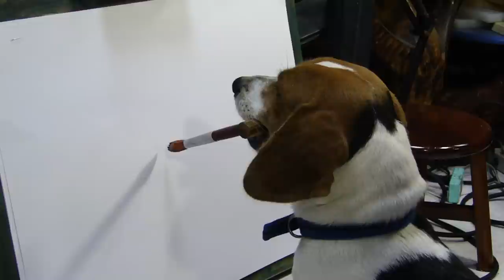A Dog Knows How to Paint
Beagle named Apple knows how to paint in watercolors.